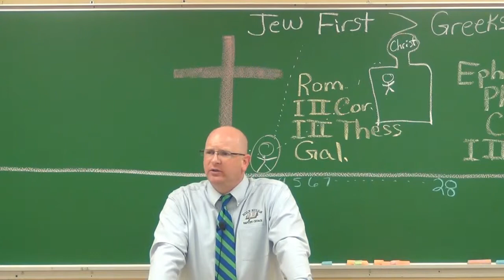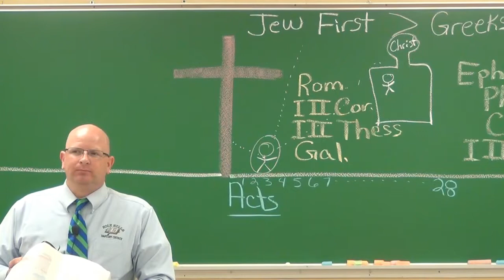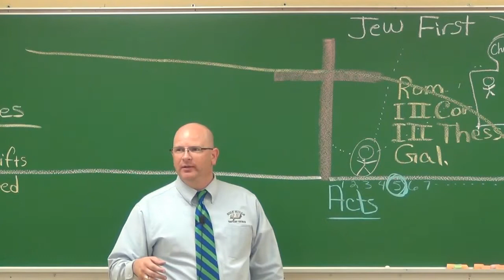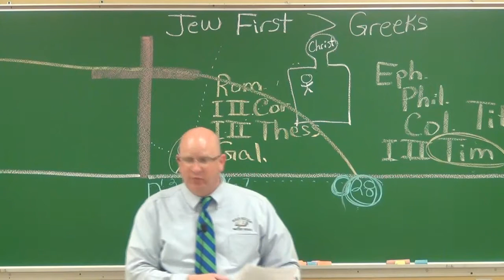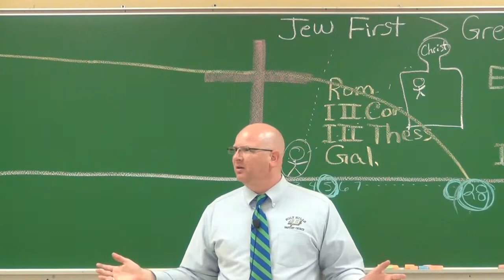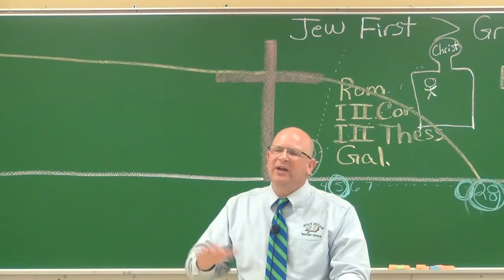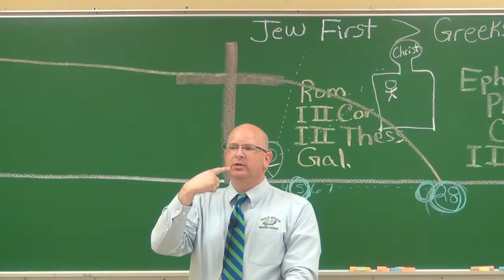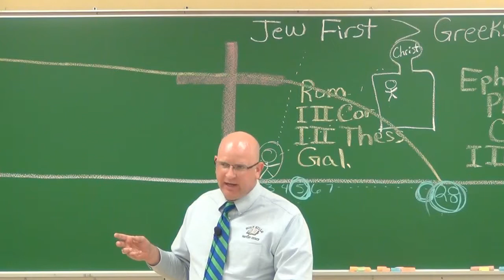I Corinthians Lesson 18